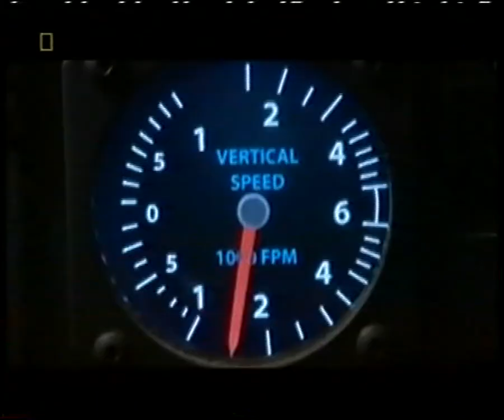National Geographic Channel - 2x zapowiedzi oraz blok reklamowy. 05/06.2007 r.